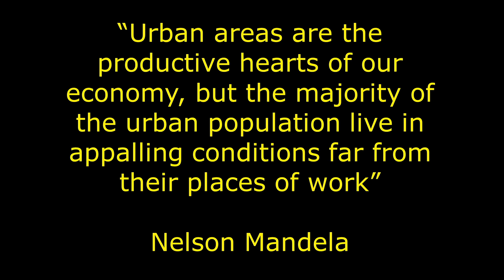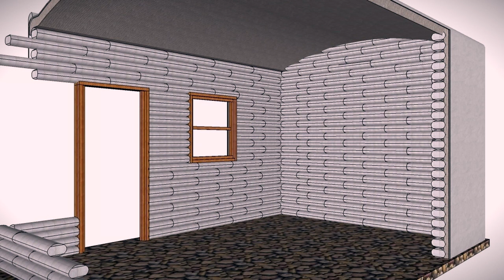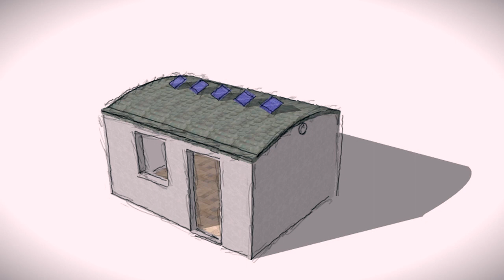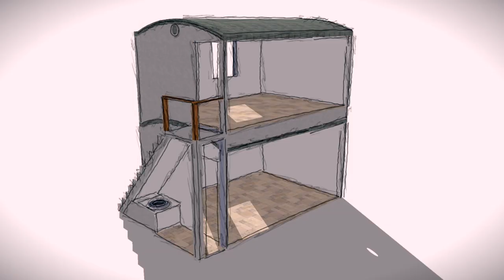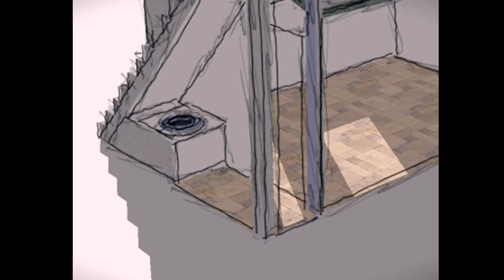Ekhaya - an affordable informal housing solution: Johnny Anderton at TEDxCapeTown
Johnny works to develop and disseminate simple, cost-effective ideas to improve the lives of those living in informal settlements.